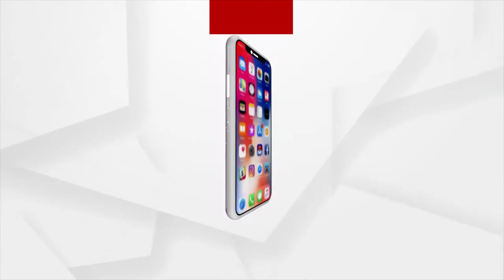ରାସ୍ତା ନଥିବାରୁ ଦୋଳାରେ ବୁହା ହେଲେ ରୋଗୀ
ପ୍ରତିଶ୍ରୁତିରେ ଅଟକି ଯାଇଛି ବିକାଶ
ବାଲେଶ୍ବର ଜିଲ୍ଲା ବାହାନଗା ବ୍ଲକ ଅନ୍ତର୍ଗତ ବରପଦା ଗାଁରୁ ଆସିଲା ଏହି ଦୃଶ୍ୟ । ଗାଁକୁ ଆଜି ଯାଏ ରାସ୍ତା ନାହିଁ । ଶିକ୍ଷା, ସ୍ବାସ୍ଥ୍ୟ, ପାନୀୟ ଜଳ, ଭତ୍ତା, ଆବାସ ଏମାନଙ୍କ ପାଇଁ ସାତ ସପନ । ବିଲ ମଝିରେ ଖଟିଆରେ ବୁହା ହେଉଛନ୍ତି ରୋଗୀ । ଆଉ ରୋଗୀଙ୍କୁ ବୋହି ନେଉଛନ୍ତି ଗ୍ରାମବାସୀ । ବର୍ଷ ପରେ ବର୍ଷ ଯାଉଛି, ନିର୍ବାଚନ ପରେ ନିର୍ବାଚନ ଯାଉଛି, ସରକାର ପରେ ସରକାର ବି ଯାଉଛି କିନ୍ତୁ ଏମାନଙ୍କ ଦୁଃଖ ଯାଉନି ।